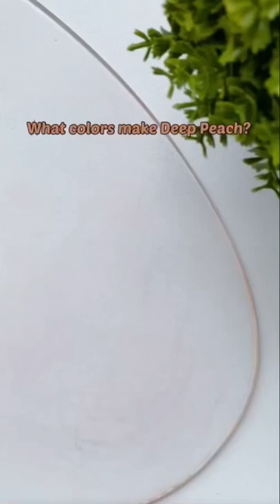Deep Peach | Color Mixing Tutorial